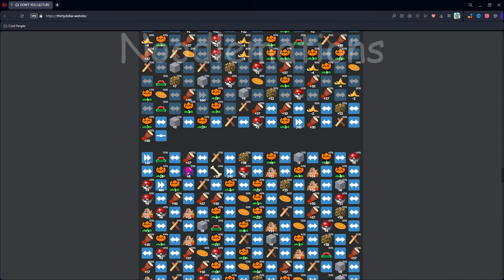The Magic School Bus - Meme Tribute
Please let this be a normal field trip... With the Frizz?! NO WAY!!
*agony.mp3*

Happy 30th Anniversary to the Magic School Bus!

Tags lol:  Noodlemations, Memes, Meme Tribute, The Magic School Bus, The Magic School Bus Intro, Magic School Bus Intro, Magic School Bus, 30th anniversary, Magic School Bus 30th Anniversary, The Magic School Bus 30th Anniversary, Ms. Frizzle, PBS, Pbs kids, The, Magic, School, Bus, Intro, scholastic, back to school, school,  library, books, cartoons, cartoon, classic cartoon, classic cartoons, nostalgia, nostalgic, nostalgia train